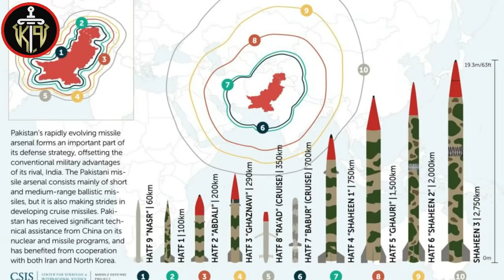Turkey Announces Joint Missiles Program With Pakistan | KhojiPoint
Turkey Announces Joint Missiles Program With Pakistan

Fallow Me on Instagram Turkey Announces Joint Missiles Program With Pakistan